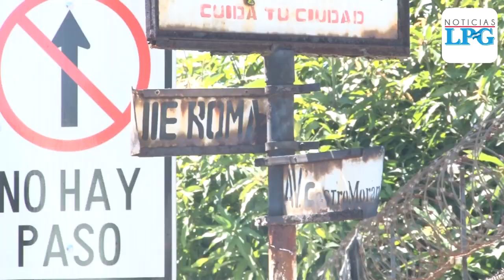Gobierno atribuye reducción de homicidios a la efectividad del Plan Control Territorial